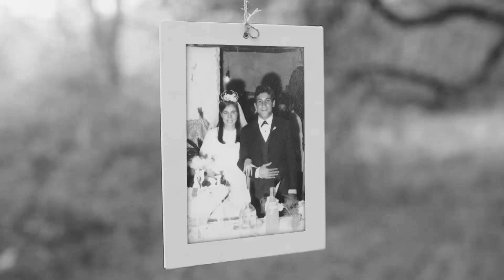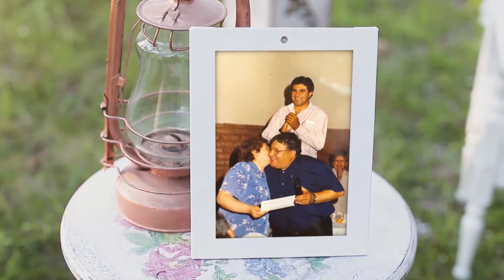Hay Ventanas - HOMENAJE PT. Anselmo Morales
Si pudieron ver el testimonio de Celeste Arancibia___ )_____ habran escuchado nombrar a este hombre de Dios. He aqui una cancion reversionada, la cual era de sus preferidas para cantar en la iglesia "El Camino Hacia Dios".